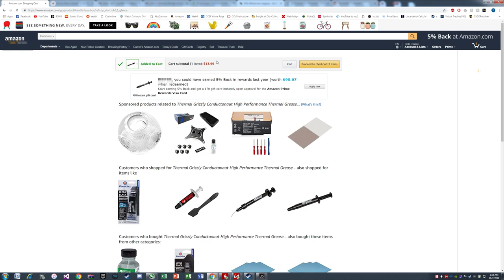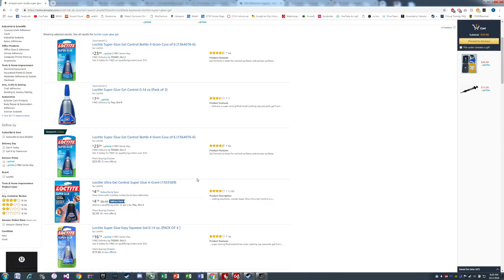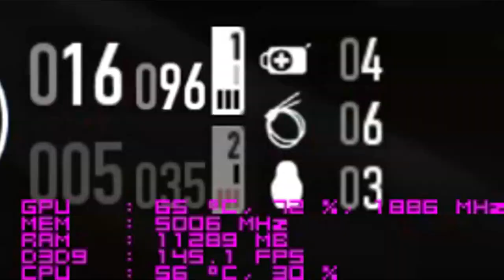What it feels like to delid a CPU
Original and inspired by Logokas.